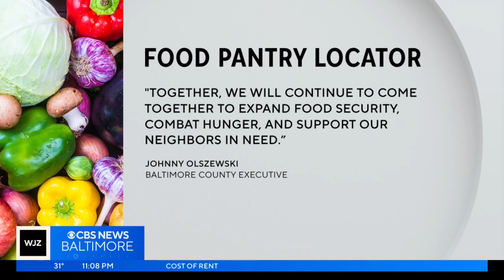Baltimore County has new online resource 'food pantry locator' to help combat food insecurities